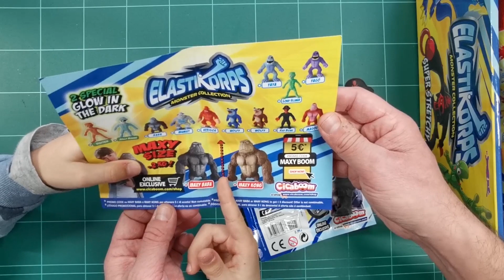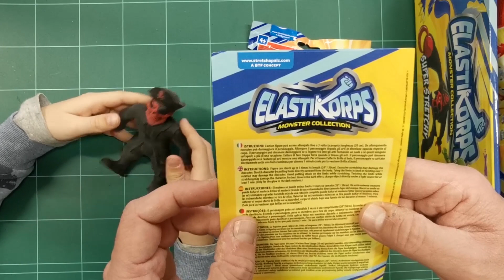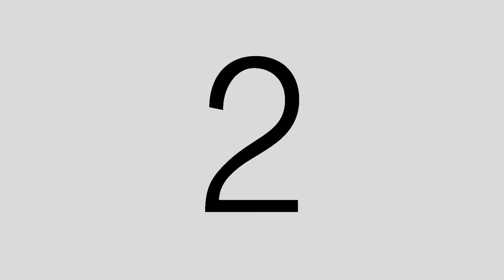ELASTIKORPS y SKATEBOARD BRACELET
Presentamos dos juguetes nuevos: Los Elastikorps de cicaboom y Los divertidos Skateboard Bracelet de comansi